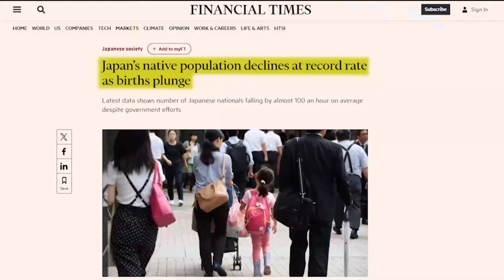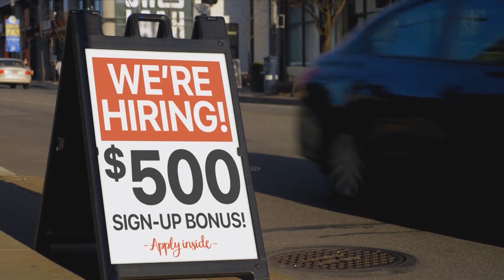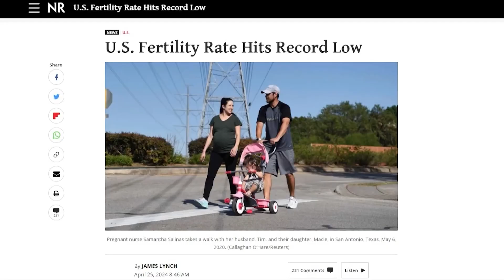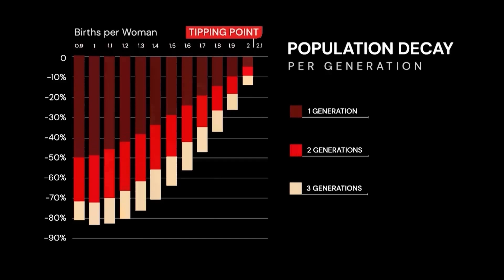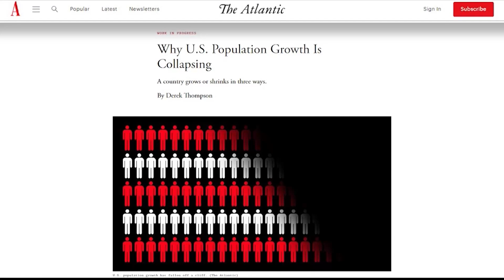This Might Be The Biggest Problem For Humanity In The 21st Century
Empty playgrounds. Schools without enough students to stay open. Small towns, deserted and abandoned. This is not some dystopian vision of the future. Demographers say this is our future.
Global population growth is leveling off, and as early as the second half of this century could begin to shrink for the first time since the Black Death struck the world almost 700 years ago.
"Everything that we understand that functions in our societies today, that depends on people, which is almost everything, is going to change," says Stephen J. Shaw, a data scientist, demographer and producer of the film Birthgap.